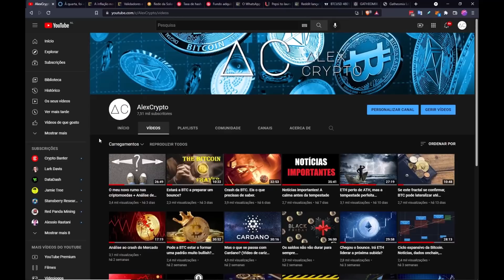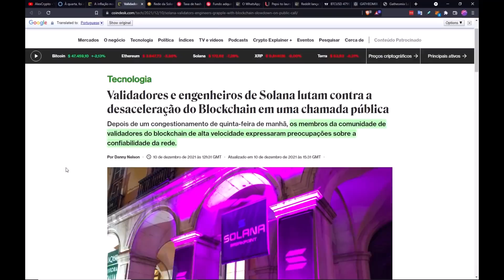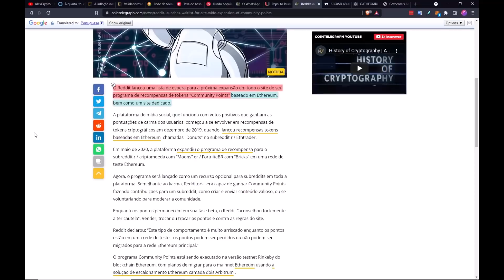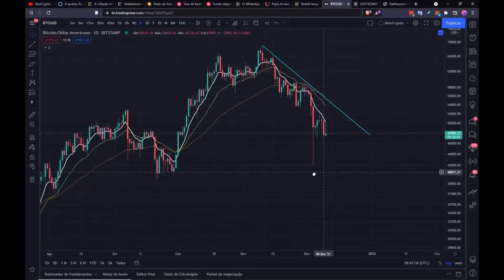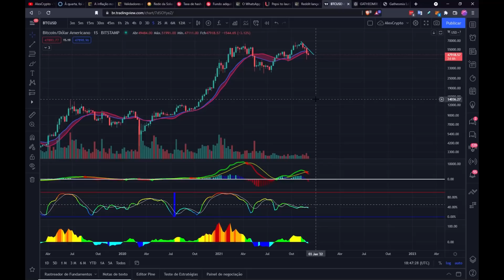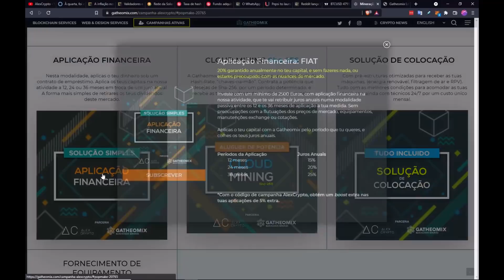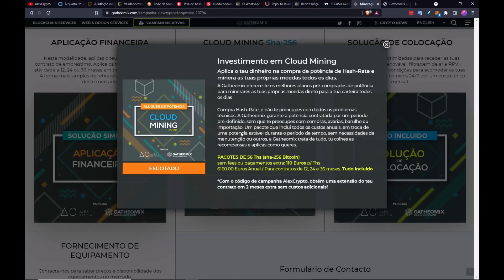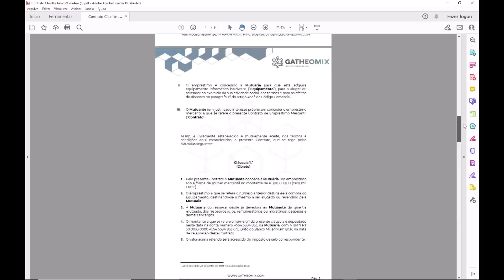BTC terminou a correção? Lançamento da Campanha de Mineração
ATANI - um excelente agregador do mercado muito útil e gratuito.

Plataforma Bingbon para operar BTC/ETH + Copy Trading. Bónus até 120 USDT por ser novo usuário 👇 :

Formação AlexCrypto:
Noções Básicas de Análise Técnica (nível elementar)